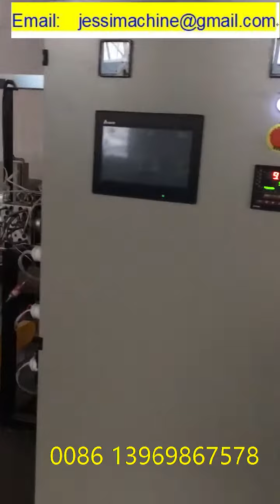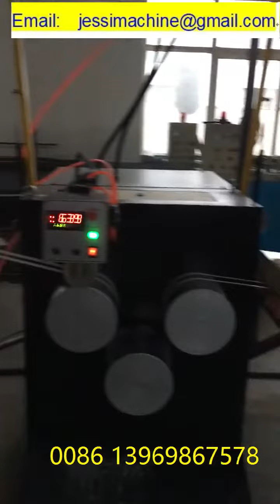5mm PP packing strip produce machine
we are QINGDAO DELTA PLASTIC MACHINERY CO.,LTD   we making plastic extrusion machine.  professional making  EVA PVC PE PP PU plastic spiral hose extrusion machine , plastic soft hose extrusion machine, plastic reinforced hose production line ,plastic  flexible hose produce machine , PP PE corrugation hose  extrusion machinery. We are professional in making  PP PET straps machine , cord reinforcement flexible strap machine,  profile machine and plastic recycle granulator machine . we produce rubber soaker hose making machine.  we make high quality machine. we are exporting to :  USA , Russia, Ukrain, Uzbekistan, Belarus, Turkey, Romania, Iran, UAE, Syria , Egypt , Tunis, Bulgaria , Azeibaijan, Brazil, Argentina , Mexico , Peru.Kuwait. India , Bangladesh , Poland, Portugal, and France.
MS Jessica Sun

QINGDAO DELTA  PLASTIC MACHINERY CO.,LTD
flexible /spiral/soft hose, pp pet strap making machine EXPERT